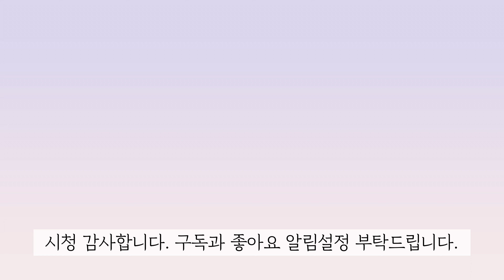[토담숯불구이] 원주 중앙시장 소고기골목 맛집을 다녀왔습니다!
안녕하세요 마로테이블입니다. :)

이번엔 원주 소고기 맛집으로 유명한 토담숯불구이를 다녀와보았습니다.
원주에는 중앙시장이라고, 소고기골목이 있어요.
한우 숯불구이 맛집들이 모여있는 곳이죠.

그 중 원주 소고기 맛집으로 유명한 토담숯불구이를 가서,
모듬구이와 육사시미까지 먹고 왔습니다.
역시 한우는 사랑입니다.

이 영상 보시게 되면,
아마. 고기앞으로... 가실꺼예요..!

+마로테이블은,
홈베이킹 / 홈쿠킹 / 음식리뷰 /캠핑  등 음식에 관련한 다양한 영상을 업데이트 할 예정입니다.
보다 더 유익하고, 행복한 식탁을 위해 마로테이블은 꾸준히 열심히 업로드 하겠습니다.